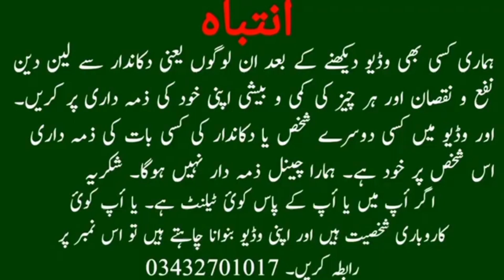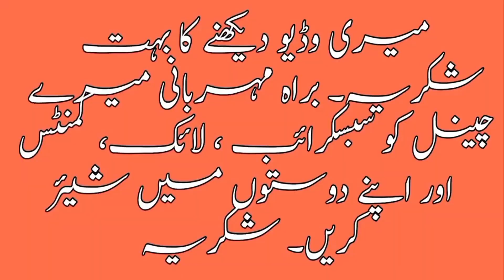Birds Market | Karachi Birds Market | lalukhet birds market 2023 latest update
birds market
jaal rate lalukhet
Lalukhet birds jaal rate today
parrots
parrot chicks
baby parrot
amazon parrot
wow enjoy party birds
Domestic canary
Lutino cockatiel
Rose-ringed parakeet
Yellow-collared lovebird
Lovebirds
Lutino rosy-faced lovebird mutation
budgies
lovebirds
aviary
java sparrow
australian zebra finch
cockatiel
budgerigar
breeding pair
birds
finches
wildlife
australian parrots
pets
sunday video
jaal
exotic birds
Exotic And Rare Birds
beautiful parrot
lalookhet bird market
sunday birds market
birds jaal
bird videos
birds market lalukhet
birds market
birds lover
birds market karachi
beautiful birds
market se braherast jaal rate